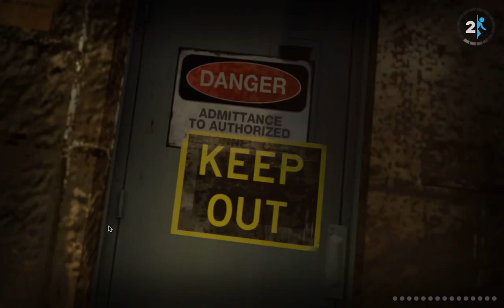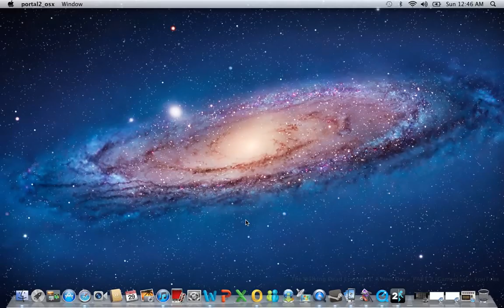portal 2 gameplat keep out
portal2